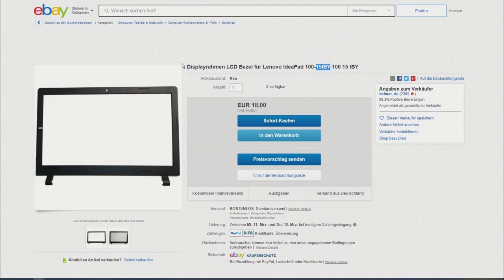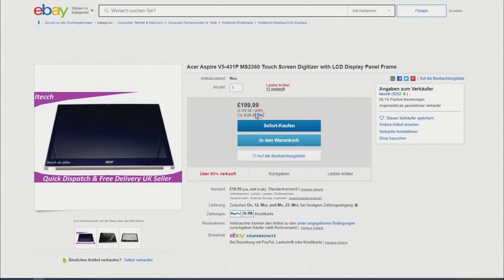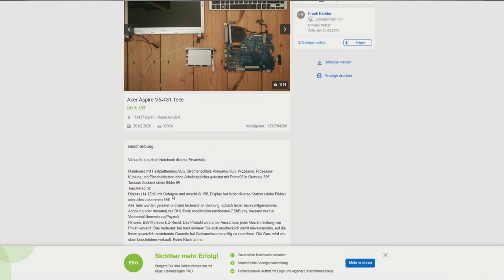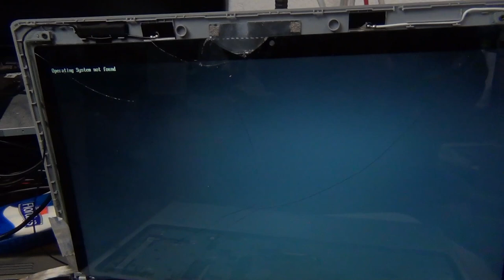Ein Paar Zerstörte Laptops [Part 1#] Scharniere+Rahmen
Habe schon seit einem halben Jahr diese 3 Laptops bei mir. Alle haben ein kaputtes Gehäuse. Damals waren die Ersatzteile ziemlich teuer aber nun ist dem nicht mehr so. Zum Glück.

mein Zweitkanal: Technikkeller Reloaded